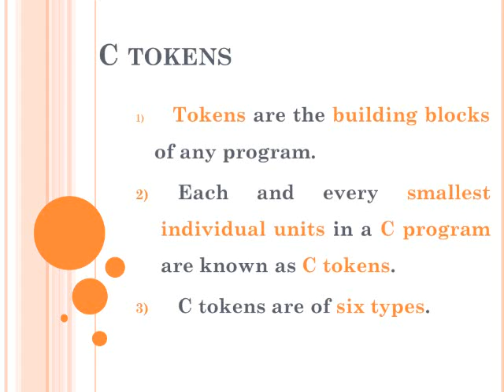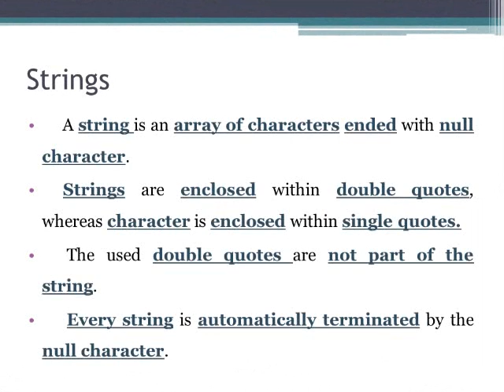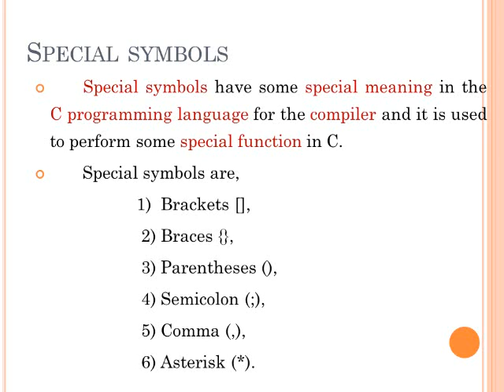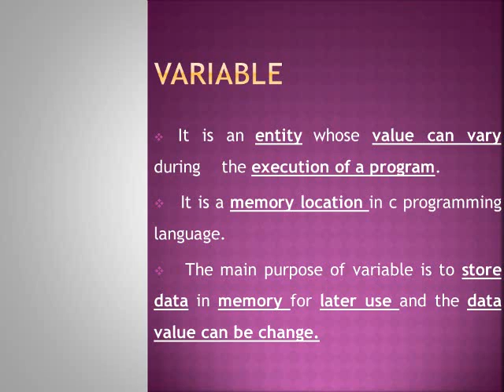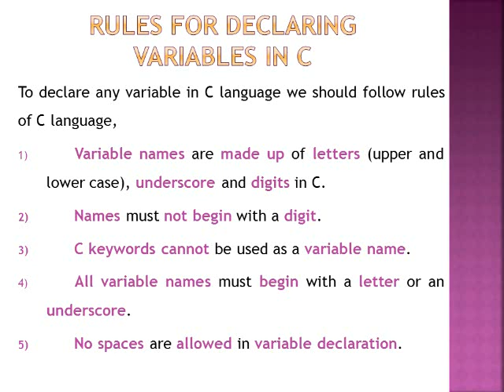C tokens | Expressions in C | SliceInfo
C tokens | Expressions in C

C tokens and its classifications. Also include expressions in C and its brief explanation.